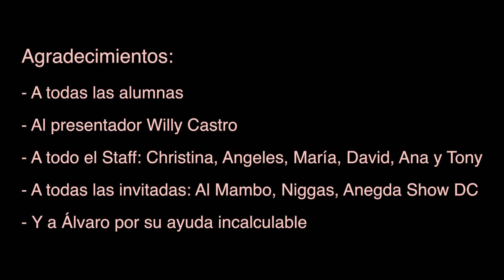AWHAM | Pop Romántico, Grupo Amateur Baladi Sense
Con motivo del 10 aniversario como docente nace AWHAM (ilusiones) Espacio escénico para que las alumnas puedan poner en práctica sus conocimientos.